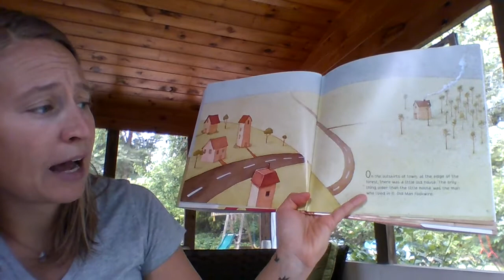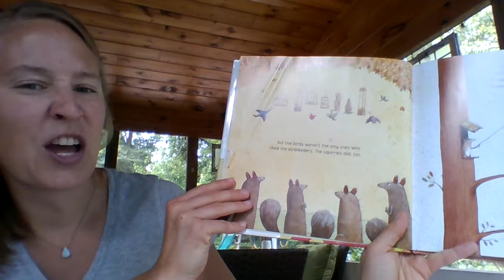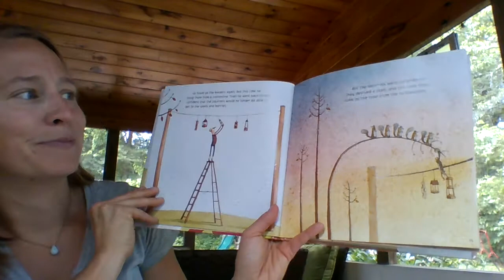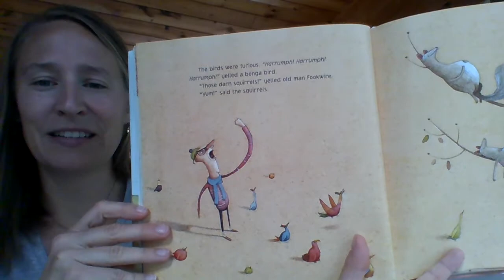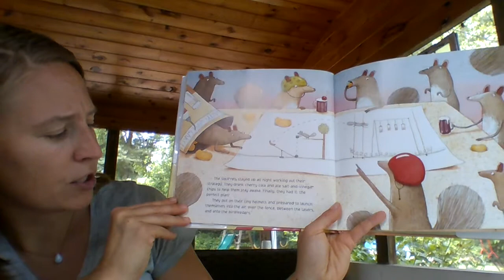Those Darn Squirrels! Part 1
Part 1: Those Darn Squirrels